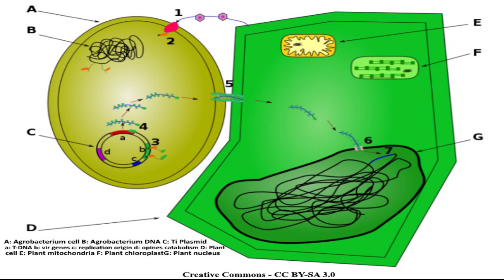Rhizobium rhizogenes 1/2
Rhizobium rhizogenes Agrobacterium rhizogenes bacterium Rhizobiaceae telluric plant pathogen disease hairy root disease plasmid Ri genome genetically modified organism transgene